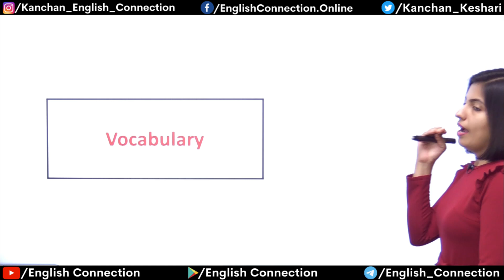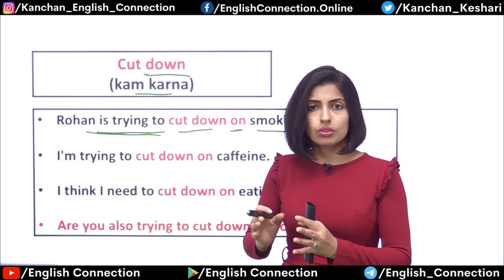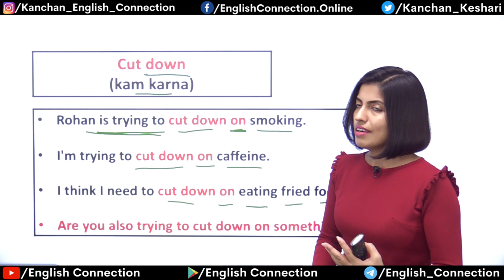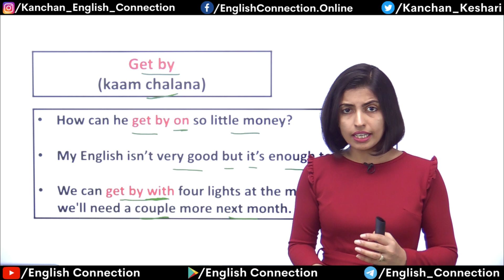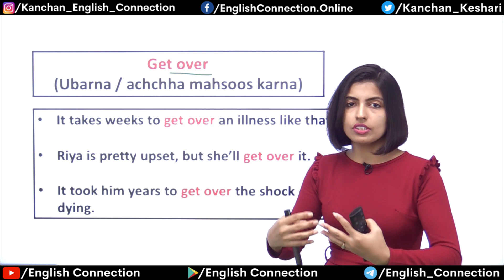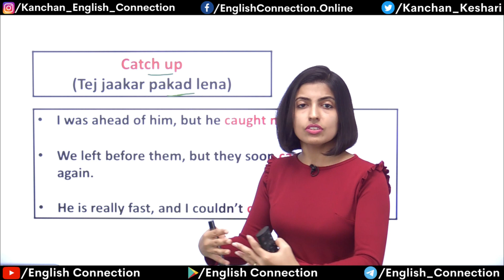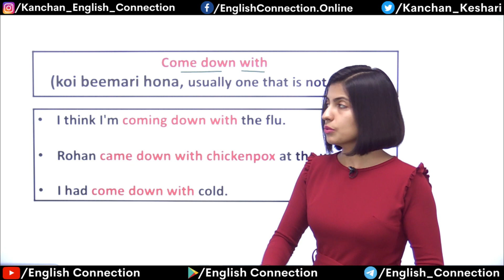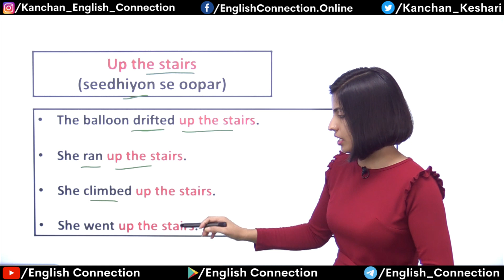Vocabulary Practice | Learn useful English Vocabulary || English Vocabulary by Kanchan Mam Vidyaसा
Guys, now is the time to learn some useful English vocabulary on VidyaSaa.

Vocabulary Practice,
Vocabulary,
learn useful english vocabulary,
useful english vocabulary,
english vocabulary,
english,
useful english,
vocabulary in english,
vocabulary words,
learn vocabulary,
learn english,
english learing,
english for beginners,
practice english,
practice english speaking,
Vidyaसा,
VidyaSaa,
Kanchan mam,
esl,
englis,
speak english